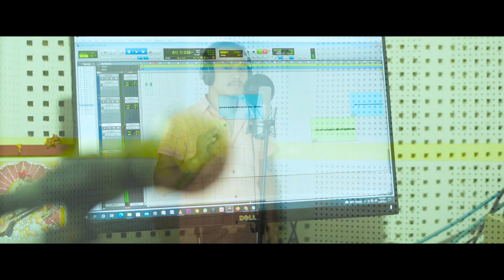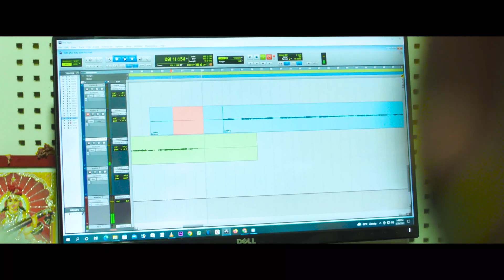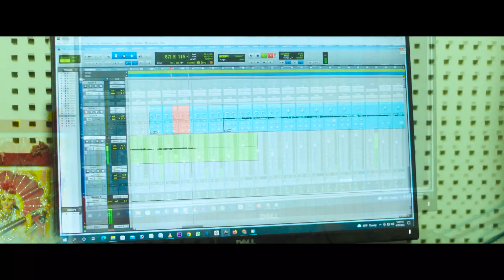malami(मलामी) by sundar majhi new nepali song 2022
song : malami
lyric/music/singer : sundar majhi
arrange : rajan karki
studio : dhoon kala kendra
camera : santosh timilsina
edit : rajan karki